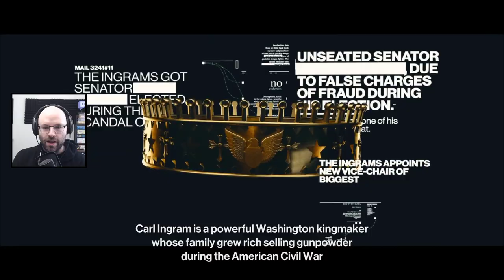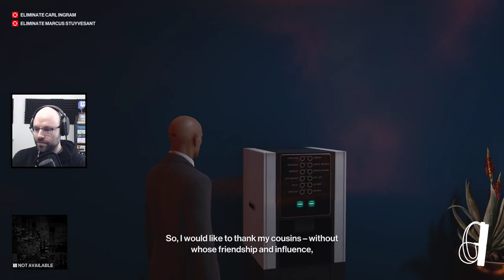Mission-Impossible Inspired Dubai Mission! (HITMAN 3 - Episode 1)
Hitman 3 on the Epic Store (it's also available on consoles!)

This came from my livestream on January 20th, 2021.

Hitman 3 has finally come out and I'm excited to dive in. I may not be the best player but I always have a great time messing around in the sandboxes that IO is able to cook up. Hope you enjoy!